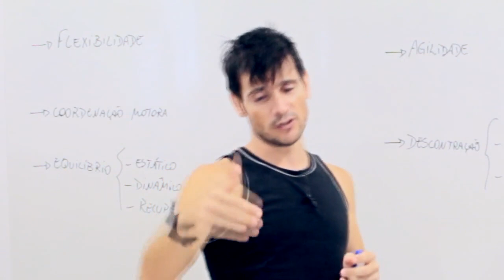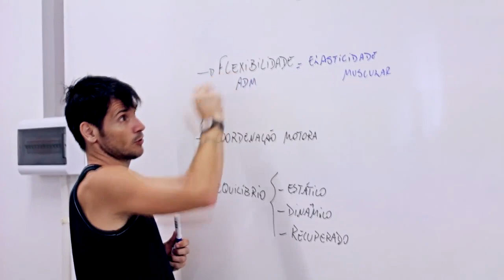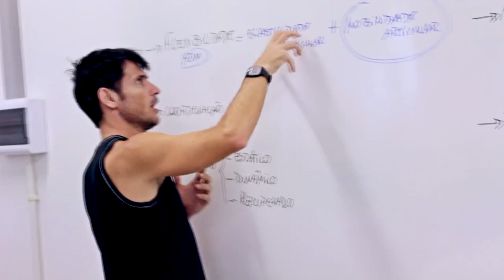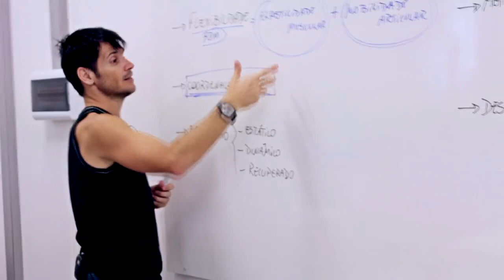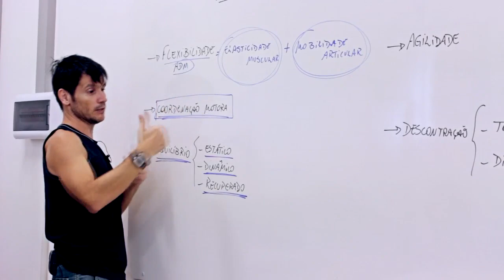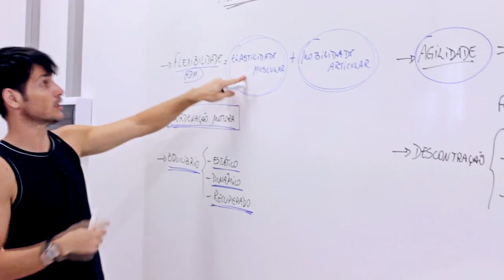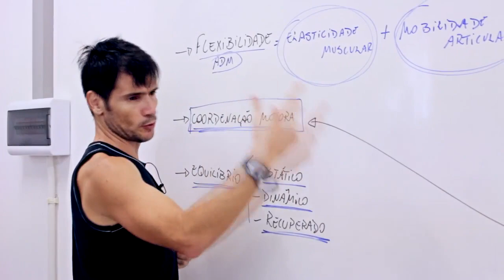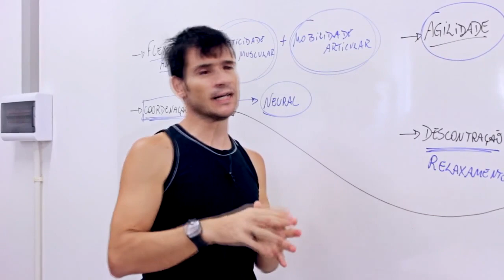Flexibilidade - Coordenação Motora - Equilíbrio - Agilidade - Treino Físico nos Esportes #2